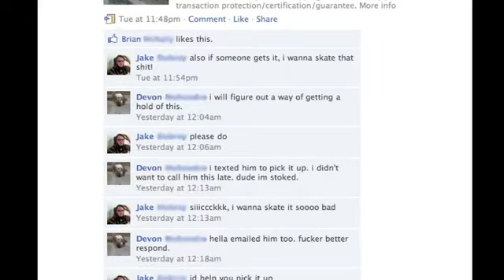Building a mini-ramp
A close buddy Jake posted an ad up on Facebook that there was an ad on Craigslist for a free half-pipe in livermore. 4 1/2 feet tall, 8 feet wide, 24 feet long. Needed new surface wood, but the rest is good to go. I e-mailed him, and he never got back to me. Luckily Devon also e-mailed him, and he responded to him. We were there the very same day and we took 3 trucks to go and haul away this beast over to Olims house where we'll start construction very soon.